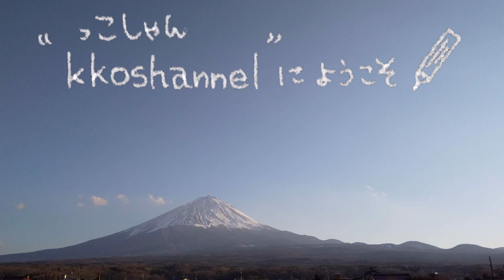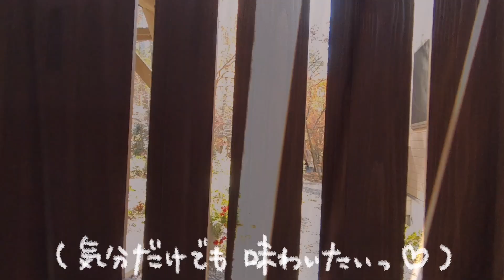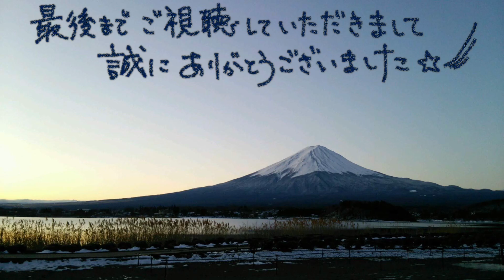N-VAN もみじ旅 27−10 「富士の住み家りぶらん」で紅葉狩りを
27-9  の続きになります(*- -)(*_ _)。

富士五湖ドライブの後、いとこの家に寄って久々の団らん(*^o^)／＼(^-^*)
その後、いとこの友人宅「富士の住み家 りぶらん」の森のような広いお庭に紅葉狩りへ💨
インドネシア語で「休日」と言う意味のりぶらんを案内しでいただきました\( ˆoˆ )/
広い広い森の中に2棟のヴィラ、超絶プライベート重視の貸し切り空間♬
素敵過ぎて～思わず息を呑んでしまいました(^_^;)
チェックアウト後のお掃除の合間にお部屋も拝見させていただきました(*´꒳`*)
お庭の紅葉もいい感じに色付いておりました♪( ´▽｀)

※許可を取って撮影させていただきました。